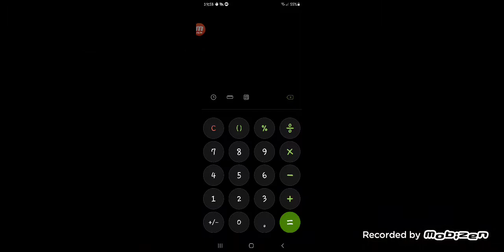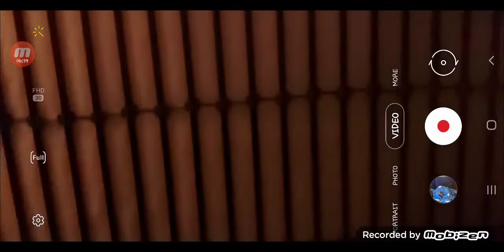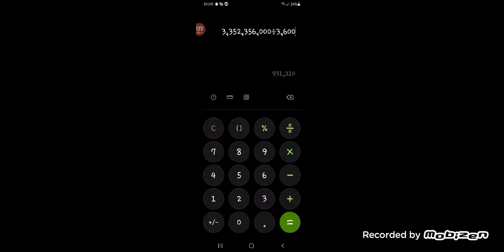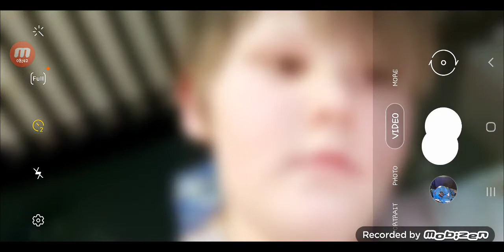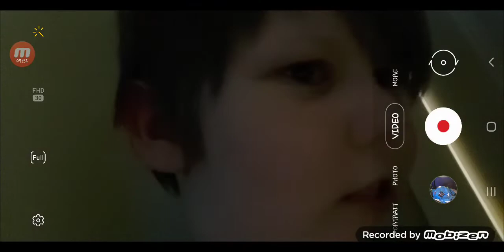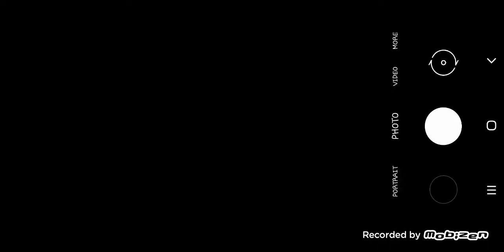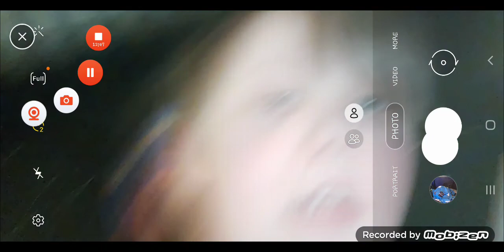Flash VS sonic